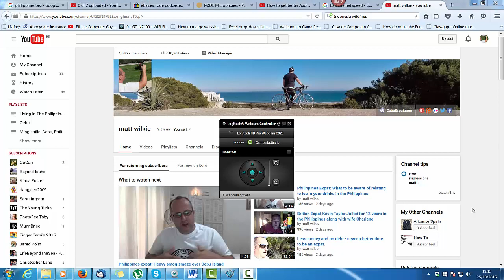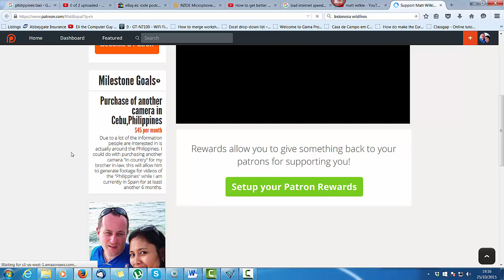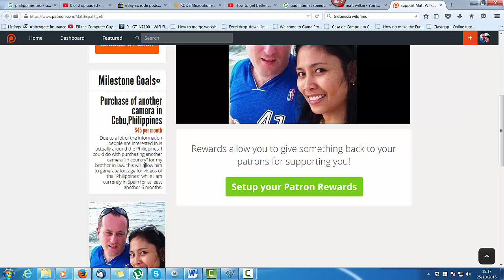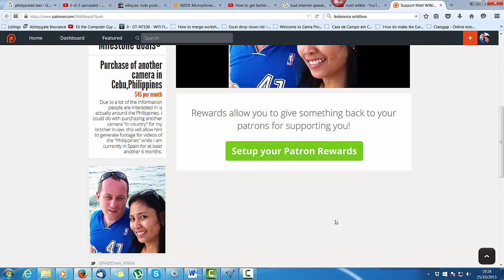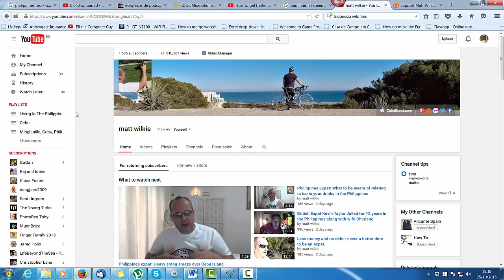Philippines Expat Question time 25/10/2015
I want to be doing more for our question time on the Philippines but I am hitting a huge snag currently. The internet speed in La Mata is so poor that I cannot keep up with the minimum requirements for audio and video for YouTube or Google hangouts. But my question is this would people be happy for it to be a podcast?
A podcast uses far less internet bandwidth than a video feed and as such we could have good quality audio. I can throw in the odd slideshow etc. so would be more of a radio show backed up with my usual video uploads for expansive topics.
On top of that I have another question for this week regarding my brother in-law Aga in Cebu, Philippines. As we could buy another camera for him and he could do more stuff around the islands in the Philippines on our behalf. The main thing being, we need to purchase another camera due to my camcorder being lost in France. As I left it on the roof of the car and you can guess what happened next along the French motorways.
But it would give us a roaming journalist of such but also someone we can direct to specific topics of interest. I have a few ideas myself that could make some interesting footage. But will require the purchase of a new camera.
I would send one of the ones I have here in Spain, but the problem is customs are likely to borrow it long-term if they found it in the mail. So I am looking at purchasing one in the Philippines as such looking for some donations towards the cost. Before anyone grumbles that this is some kind of business etc. please be aware that we actually spend more than we make already! Adding the new camera gives us another string to our bow and very likely that a lot of any new revenue generated is going to go on petrol costs for the motorbike.
I am however hopeful that there is some profit in it for Aga to help support him and his family. Although he works full-time as we all know wages aren’t fantastic in the Philippines.